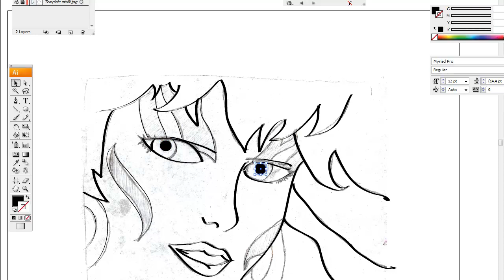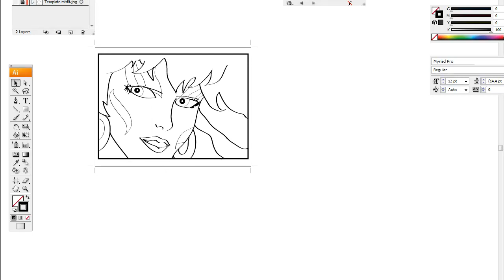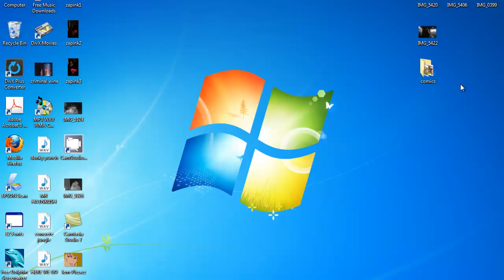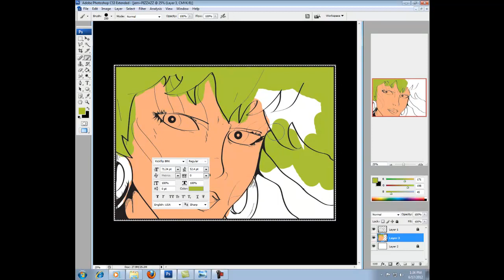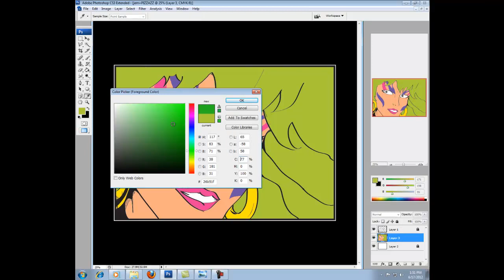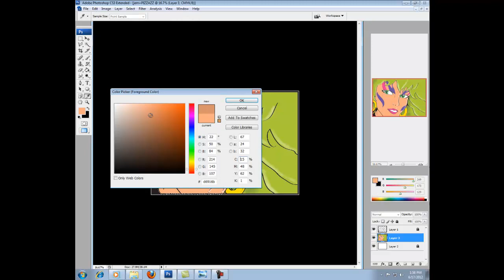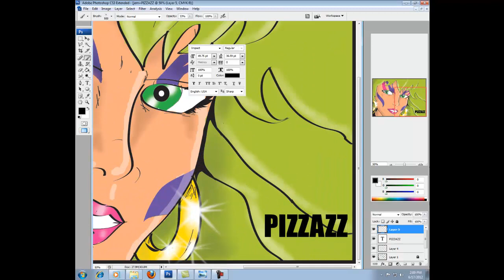Pizzazz Digital speed Painting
Pizzazz
Pencils by Scheherazade Williams
Digital Ink & Color by T.Wallace

THIS IS STRICTLY FAN ART